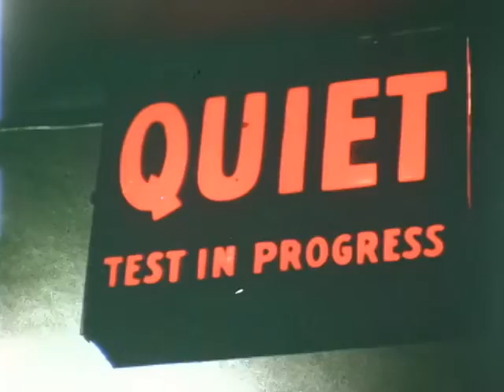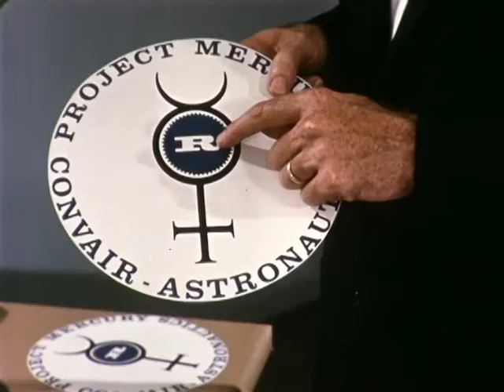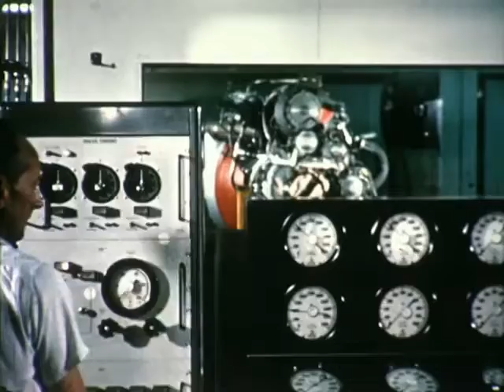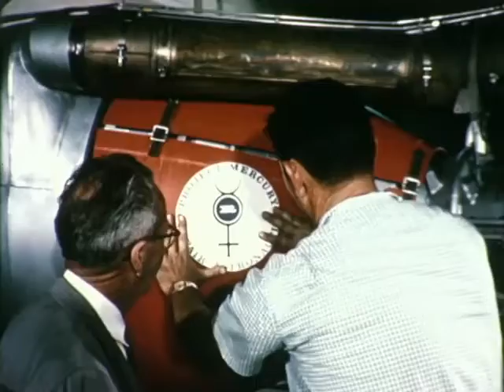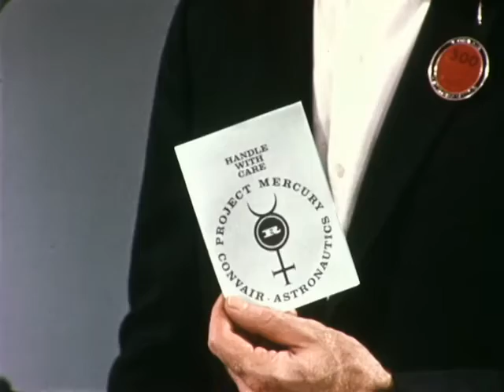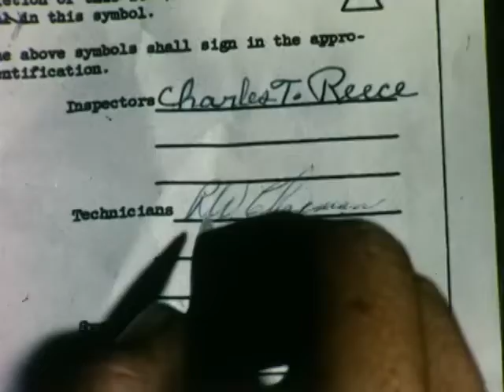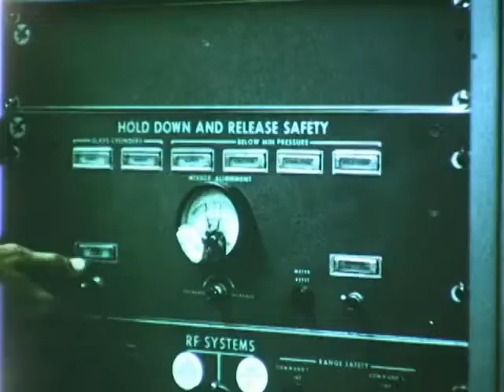Качество в программе Меркурий / Project Mercury and You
Support channel
Bitcoin: 35pc3s4e6tFLb75gbsjeHMFfLM4vEr6PYX
USDT (TRC20) или USDT (ERC20): 3GiEW7qkEjziyzPNgAYzYpWxWrwmUNcu6t
Etherium: 0x2531f6e440e0a0040208b4144c30ebcbb65548e9
Litecoin: MS1GDQpZf8vBpfjWMViakniY8daiv9MbxC